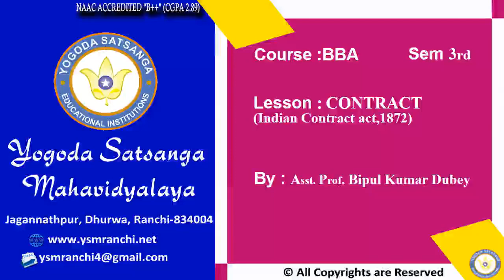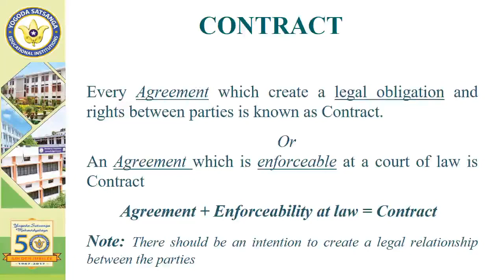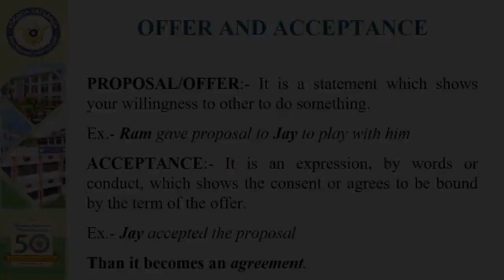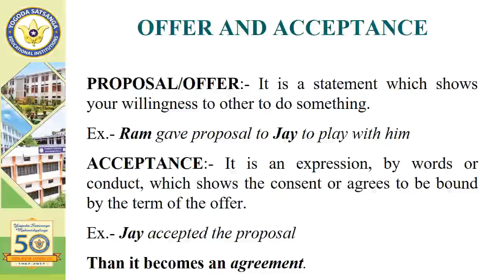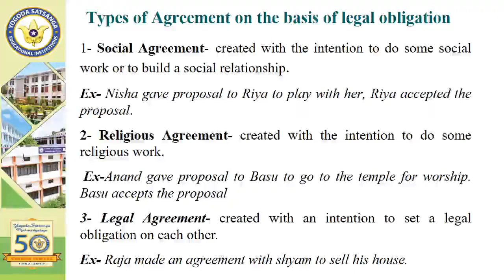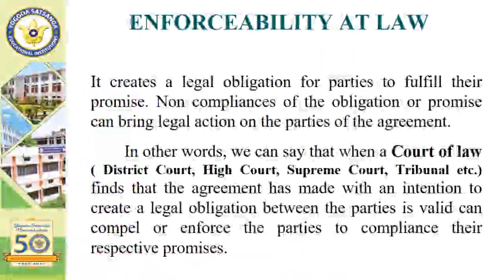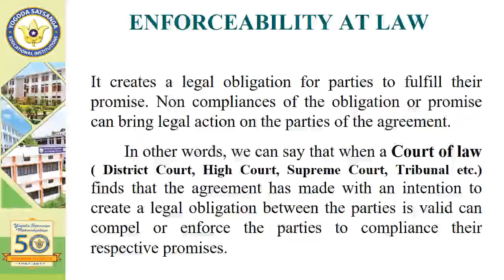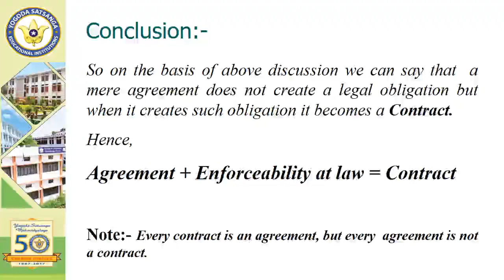Lecture -01| BBA | Sem 03 |Contract | By Asst. Prof. Bipul Kumar Dubey| YSM Ranchi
Contract By Asst. Prof. Bipul Kumar Dubey
Yogoda Satsanga Mahavidyalaya, Ranchi